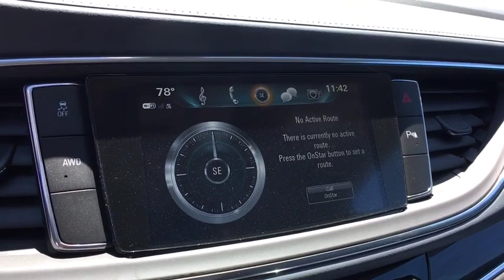2019 Buick Enclave Sterling, Fort Morgan, Greeley, Sidney, NE, Cheyenne SKJ292229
Quicksilver  2019 Buick Enclave available in Sterling, Colorado at Transwest Chevrolet Buick. Servicing the Fort Morgan, Greeley, Sidney, NE, Cheyenne area.